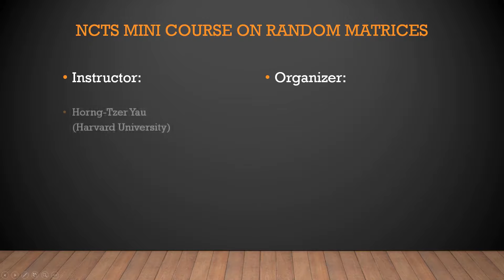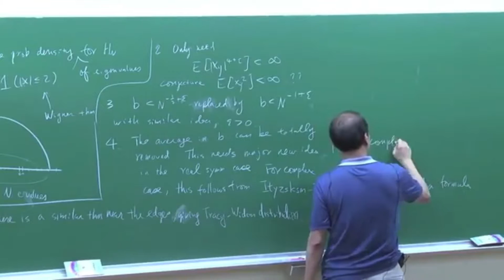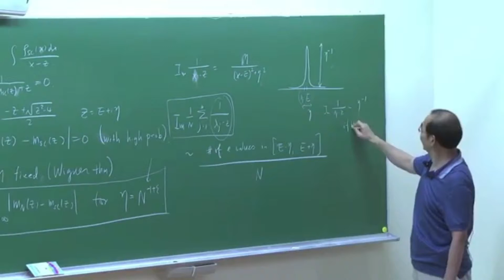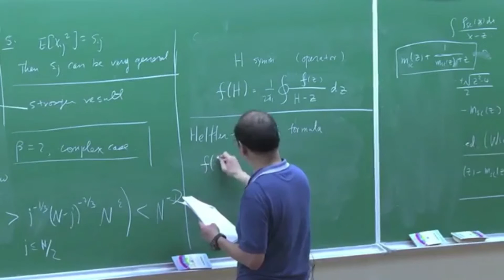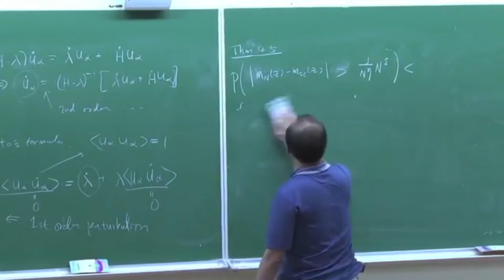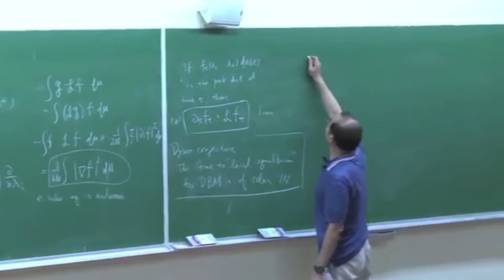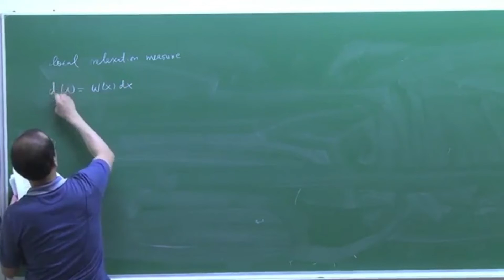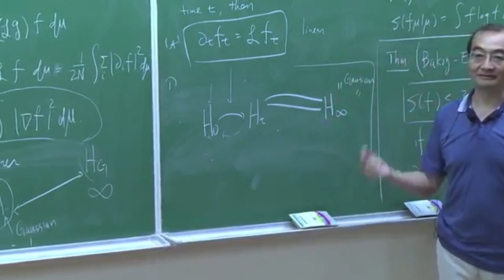20150706 NCTS Mini Course on Random Matrices